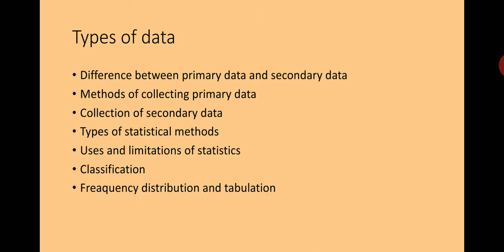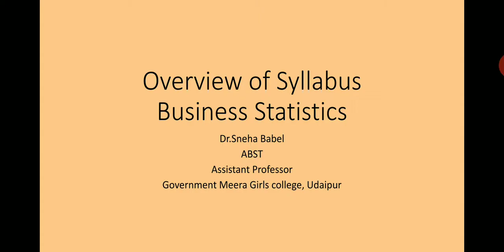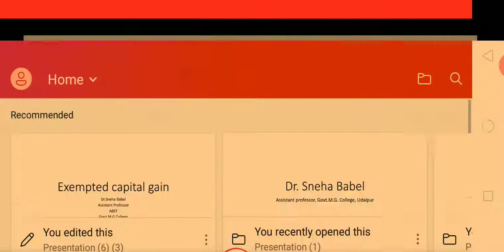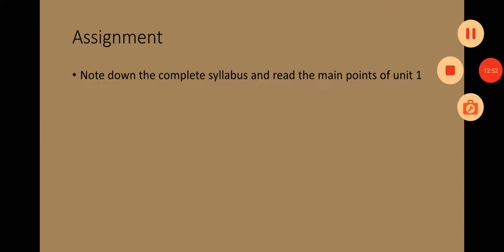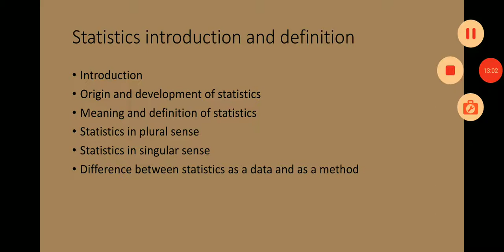overview of Syllabus by Dr Sneha Babel for b.com.1st year